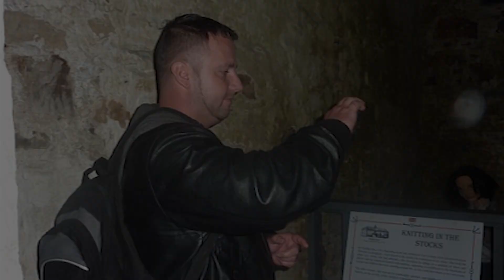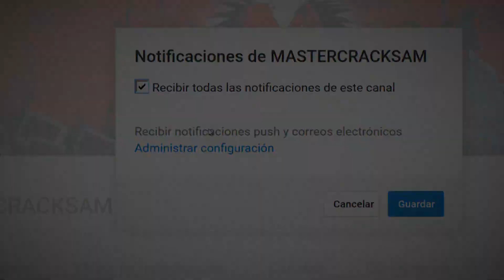6 NUEVOS METRAJES SIN EXPLICACIÓN LÓGICA - Parte 2